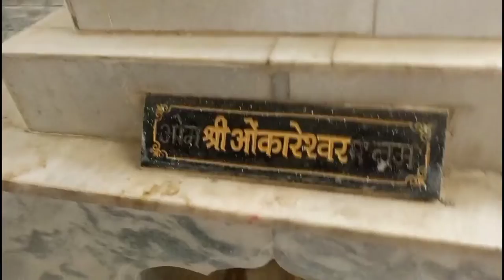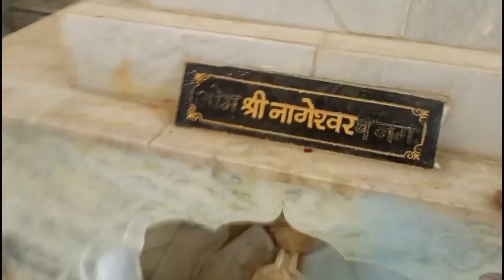My first journey Char Dham vlog//char Dham vlogs// Redhillvlog 🛕🛕🛕🛕🛕🛕🛕⛩️⛩️⛩️⛩️⛩️⛩️🙏🙏🙏